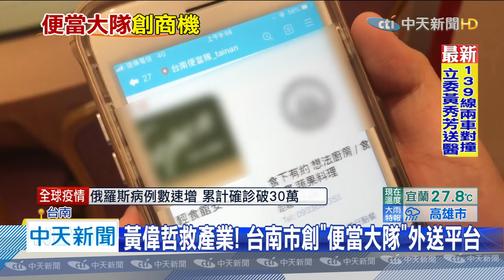20200521中天新聞 「便當大隊」線上點餐 14家餐廳加入小黃當外送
受到疫情的影響，不少餐廳推出便當服務，台南市府也在今天推出「便當大隊」點餐平台，讓工業區訂便當更方便，利用小黃直接外送，創造3贏商機，今天5/21首日推出，就有1000多份便當訂購，讓餐廳業者說，希望能透過平台，搶救生意。